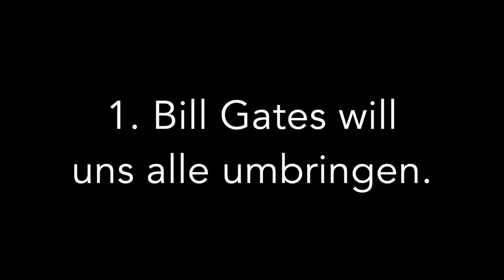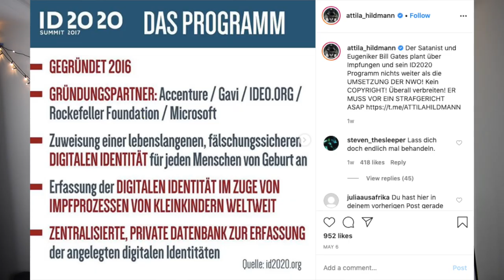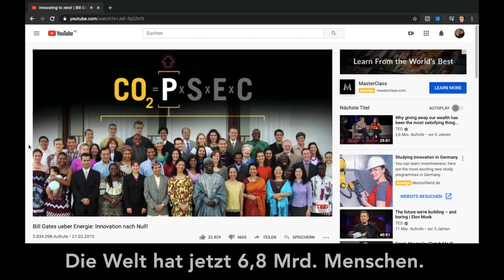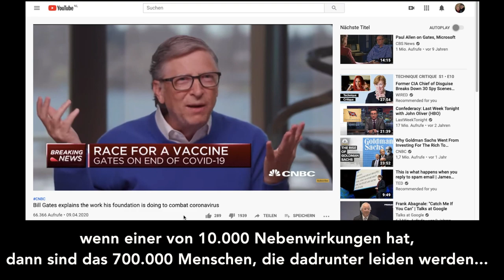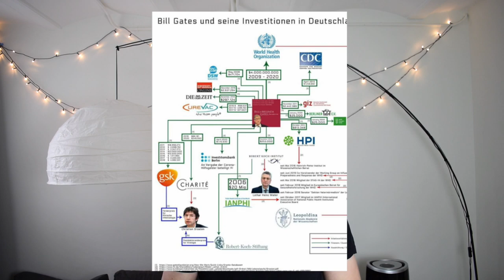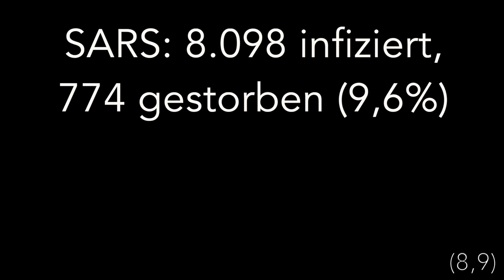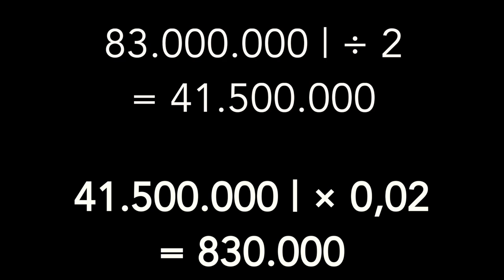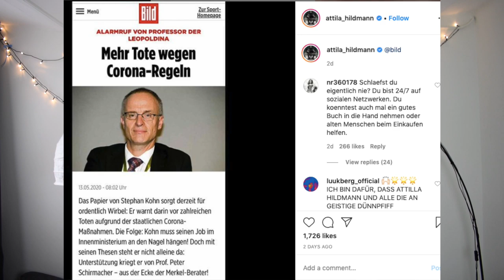Corona-Verschwörungen: Attila Hildmanns Theorien Geprüft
Attila Hildmann teilt sehr interessante Theorien auf Instagram und Telegram. Er behauptet, niemand hätte seine "Thesen" bislang widerlegt. Stimmt das?